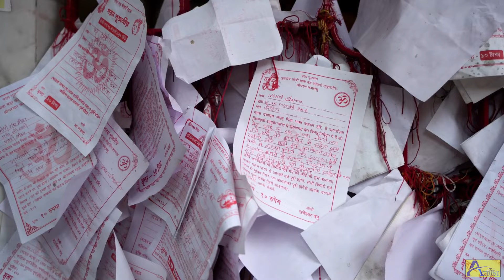Debadi Deb Mahadeber Hazar Hazar Rup | Barakachari Babar gaan | Devotional Song | Srimanta Mondal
Presented by Studio Attune in Association with Cluster Melody Group
Singer & Lyricist - SRIMANTA MONDAL , Composer - Srimanta Mondal
Album- Barakachari Babar gaan
Music Arranger- Mrinal Das & Manoj Roth, Keyboard- Sudipta Saha , Lead & Bass Guitar- Mrinal Das , Dhol & Tabla- Uday Mukherjee , Octopad- Manoj Roth.

*** ♪ Available the following Digital Music Platform ♪ ***